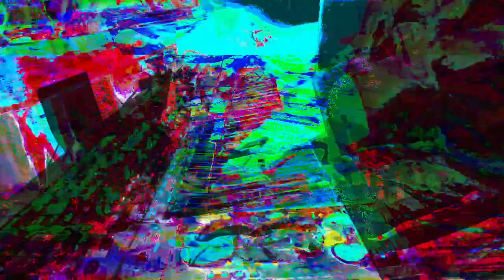Forms of sound made real from beyond all voids of nothingness - Structure without structure manifest